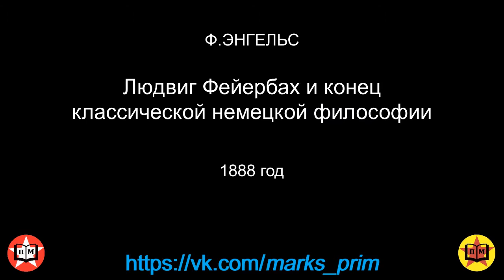Людвиг Фейербах и конец классической немецкой философии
Ф.Энгельс